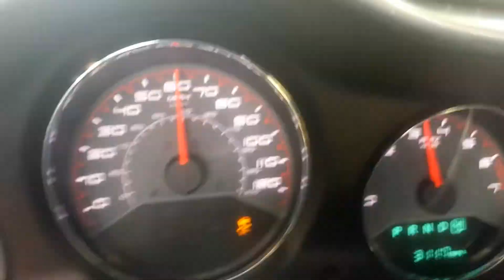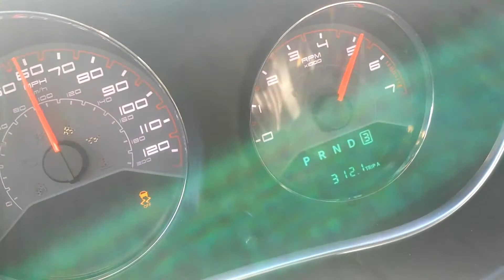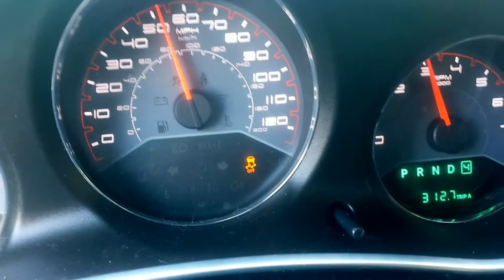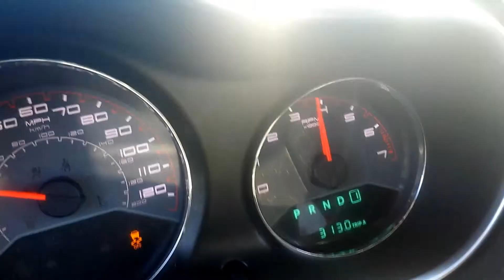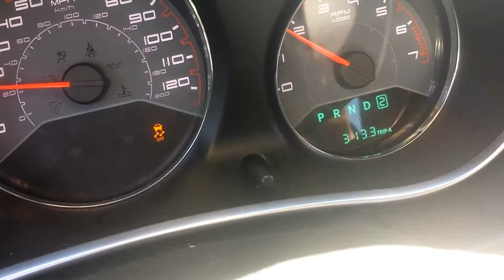Autostick drive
testing the autostick in my 6 speed 3.6 2014 dodge avenger